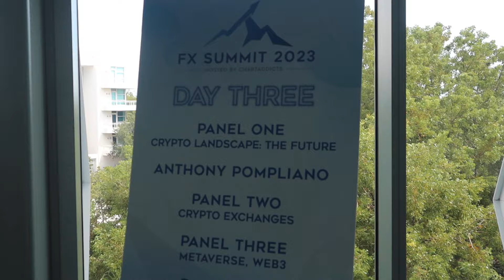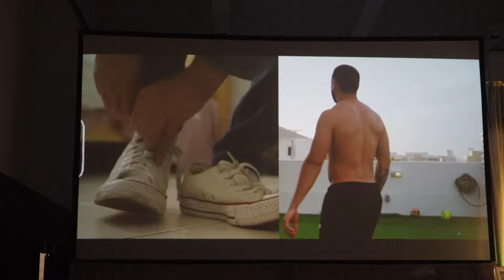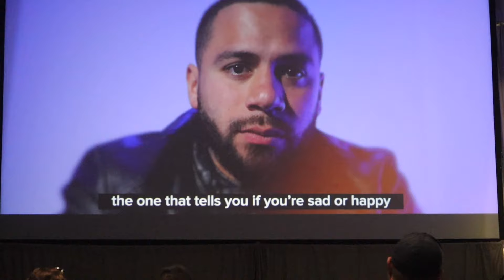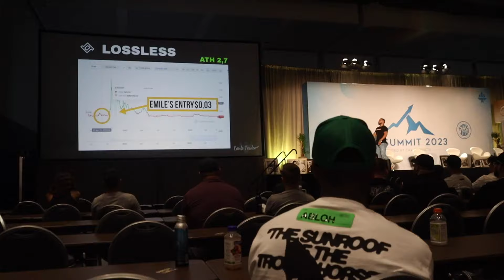Mastering Forex Trading: FX Summit Miami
In this video, I'm attending the FX Summit in Miami with Cue Banks & Amilio Trader. This FX summit is the perfect place to learn how to trade FX. I'll be sharing with you my tips and strategies, so be sure to watch the video to learn everything you need to know to become a successful forex trader! What a great time.

                       ˜”*°• ˜”*°•KaylaDottCom•°*”˜ •°*”˜